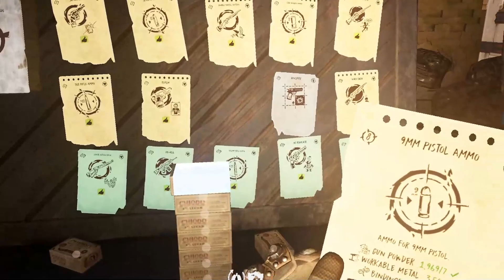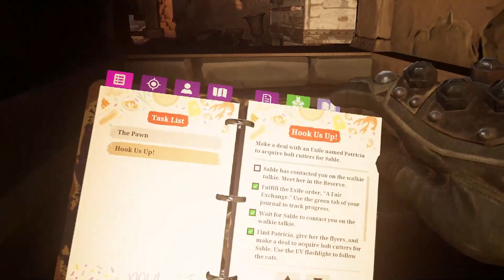Ch.2 Retribution PCVR [Episode 7] Dodging Invisible Walkers While Working On The Exile Trades...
Picking up right where we left off, the morning after our encounter with the huge Walker horde out at Bourbon Street. We are lucky to make it out alive from that one but we got the order done for the Bolt Cutters. We continue on with the Exile Orders this time starting the first list for The Wards orders so we can get the Herbal Bandages from the Foothold once we unlock it. Before we go out there at night we stop at Memorial Lane for some suppressors and a little looting. Not to mention we finally try out The Devil's Paintbrush's with suppressors on both of them!. We eventually make it to The Ward and the first list seems like we can knockout right away but the last Instant Ramen seems to be a rare item because we can't find a second one anywhere. We take it back to the resting place since we have a bunch stored there. Before heading out to the Shallows the next day for an Extra Loot event we stop and see Sable to drop off Billy Bolt Cutters and let her know the Exiles are down for the Tower attack. After some garbage loot at Shallows it's back to The Ward to fulfill the first list. While we are there we encounter something new and strange. INVISIBLE WALKERS!
Your tour through undead New Orleans continues in this new chapter to the Tourist’s story in The Walking Dead: Saints & Sinners (TWDSS). Experience new weapons and gameplay while immersed in incredible VR.

Hunted by the seemingly unstoppable Axeman and facing off against the Tower’s latest push for total dominance, discover what connects these new threats together before it’s too late.

New faces, places, weapons and gear all await you on your journey to a final showdown for the city's fate. Do you have what it takes to survive it all?
This game was played on: PCVR with a Rift S
SET UP SPECS:
AUDIO:
Video Edit by: VR Machine using HD Movie Maker
Sound FX by: VR Machine using Wondershare Filmora
Thumbnail created by: VR Machine using Picsart
VR HEADSETS:
COMMUNITY:
Make sure you check out the Poll in the Community section to determine what game we playthrough next!!! Cast your vote now!
I would love to hear what you guys want to see next so drop it in the comments below!!